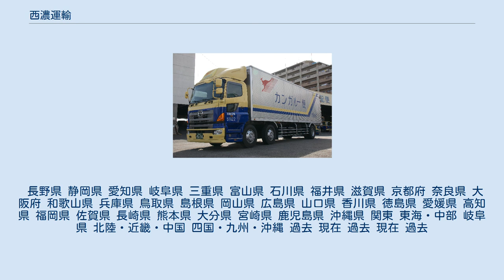西濃運輸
路線車両 西濃運輸株式会社（せいのううんゆ、英字：Seino Transportation Co., Ltd.）は、日本の運輸会社。
特別積合せ事業のパイオニア的存在として知られ、戦後いち早く長距離路線トラックを走らせたことで知られている。
現在、路線トラックで業界最大手。
カンガルー便などの愛称を用いている。
 田口利八が岐阜県益田郡萩原町（現・下呂市）で創業した田口自動車を前身とする。
現在、本社は同県大垣市に所在する。
2005年10月に、従来の西濃運輸株式会社（旧法人）が、セイノーホールディングス株式会社に商号変更して持株会社に移行し、同日付で子会社西濃運輸株式会社が新たに設立され、従来の物流業務を引き継ぐこととなった。
 テレビCMは中京広域圏で放送されている。
1990年代の一時期は全国で放映されており、女優の三田佳子を起用していた。
 社章は、ハンドルと創業者の田口を組み合わせたマーク。
シンボルマークはサンスターカンガルーマーク。
現在のサンスターカンガルーマークは2代目で、カンガルーから16本のラインがある。
 宅配便を含めた特別積合せ輸送において、ヤマト運輸、佐川急便、日本郵便に次ぐ業界4位。
宅配便の規格外を含めた企業間物流(BtoB)においては業界最大手。
 工場・倉庫などから販売店・営業所など企業間輸送が多くを占め、宅配上位3社が扱わない宅配規格外（3辺計180cm以上、30kg以上。ゲテモノ）貨物の全国取扱を行う。
 日常的に扱う貨物に大型・重量物が多いため、ドライバー職における男性比率が非常に多い。
そのため、女性従業員の大半は営業所事務職であり、宅配他社に見られる女性ドライバーなど現場系従業員は殆どいない。
ただし、90年代はカンガルーレディと呼ばれるドライバーが存在し、また整備部門で女性技術者の採用があった。
 個人宛宅配便の取扱もあるが、個人宛宅配貨物の配達を日本郵便やヤマト運輸に委託する地域が存在している。
 また、他社では路線便と呼ばれる営業所間輸送の多くを中小の運輸会社に業務委託しているが、同社では自社運行比率が高い。
 同社の特徴として、基幹業務である運輸業における地域会社の比率が非常に高く、地方部では「関東西濃運輸」や「北海道西濃運輸」など社名に地域名を冠した地域会社が多く営業している。
これは、かつて営業基盤を持たない地域において、業務委託などをしていた中小の運輸会社を西濃グループ入りさせていることに起因する。
そのため、福山通運や名鉄運輸などの同業他社に見られる地域会社とは成立の経緯が大きく異なる。
中には、「こばうん」や「関東運輸」など、社名に「西濃」が含まれていないグループ会社も存在しているほか、地域会社でも資本関係などにより子会社でない企業も存在する。
 ※引越関連商品の発売は、担当部署を分割子会社化し、それによって新設されたセイノー引越株式会社が行っている。
 集配車はトラックの使い回しが多いので名札とドライバーの名前が一致しないことがままある。
 営業所の営業車はほとんどがMT である。
ATの営業車は少ない。
 ATしか運転できない人は履歴書提出時に注意しないといけない。
 ユニック車、平ボディ車、ゲート車や、荷室にレールを付け、洋服をかけて輸送ができる車両を持つ。
 2016年3月より、大型トラック後部に「子育てなら大垣市」のステッカーを装着している。
 長野県 静岡県 愛知県 岐阜県 三重県 富山県 石川県 福井県 滋賀県 京都府 奈良県 大阪府 和歌山県 兵庫県 鳥取県 島根県 岡山県 広島県 山口県 香川県 徳島県 愛媛県 高知県 福岡県 佐賀県 長崎県 熊本県 大分県 宮崎県 鹿児島県 沖縄県 関東 東海・中部 岐阜県 北陸・近畿・中国 四国・九州・沖縄 過去 現在 過去 現在 過去